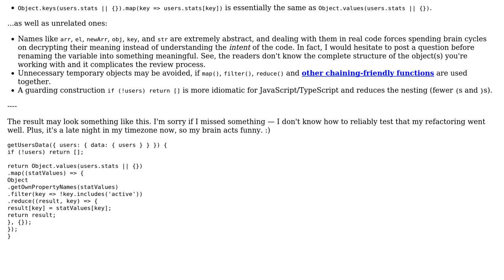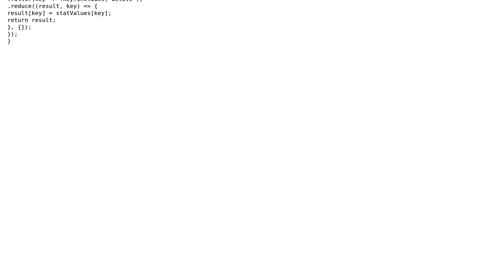Code Review: Vue.js: extracting data from a nested object using for...in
With thanks & praise to God, and with thanks to the many people who have made this project possible! | Content (except music & images) licensed under CC BY-SA | Music | Images & others | With thanks to user Olga B user Igor Soloydenko and the Stack Exchange Network Trademarks are property of their respective owners. You are responsible for your own actions.